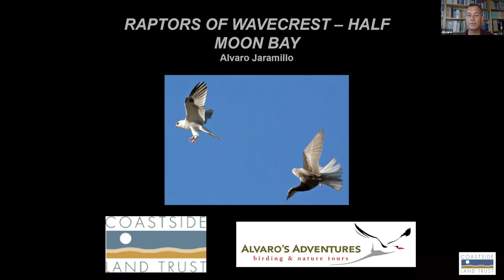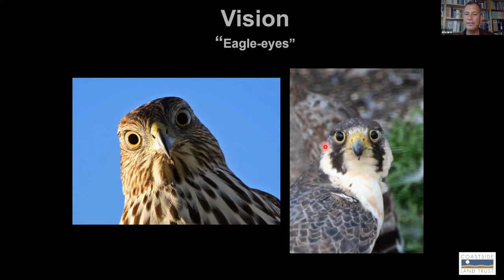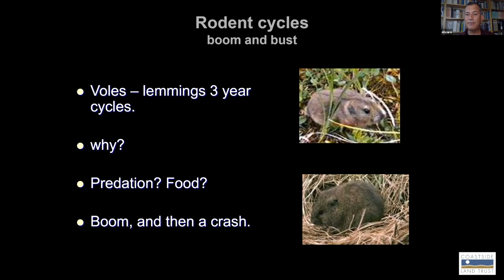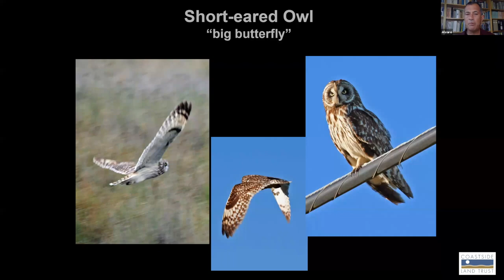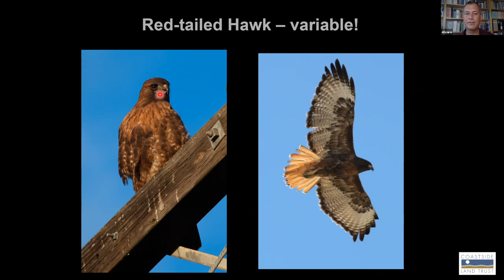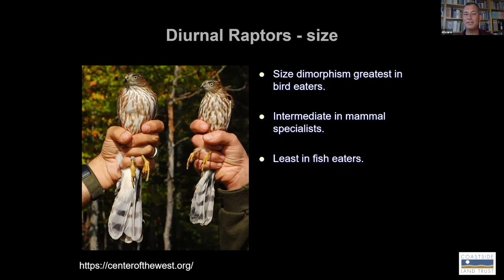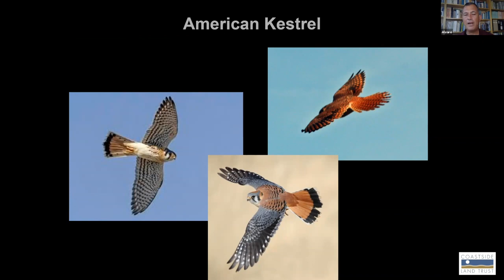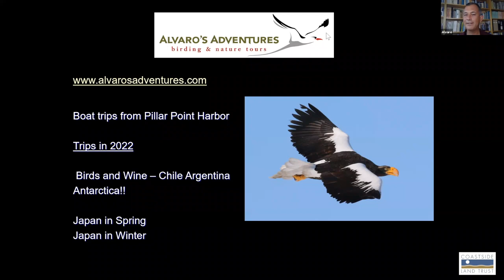Raptors of Wavecrest with Alvaro Jaramillo 2021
Renowned international bird guide, Alvaro Jaramillo, returns to share more about our local raptor population, living at the Wavecrest Open Space. Wavecrest is the single most important site on the San Mateo Coast for wintering raptors, which can be seen hunting in the property’s broad fields. Raptors and other species rely on its expansive grasslands, wetland areas and roosting sites, all of which are an integral part of the coast’s ecological health. Famous for its variety and numbers of resident and migratory raptors, Wavecrest is the place to see them all, including White-tailed Kites, Northern Harriers, Turkey Vultures, Sharp-shinned/Cooper’s/Red-shouldered/Red-tailed/Rough-legged Hawks, American Kestrels and Falcons.

To learn more about the Coastside Land Trust and to make a donation please go

Thumbnail photograph taken by Barbara Dye